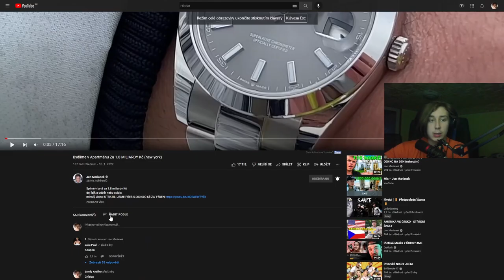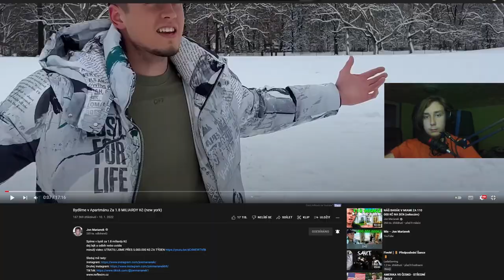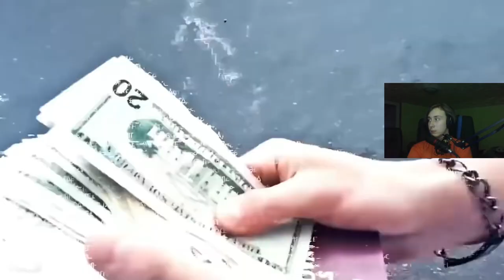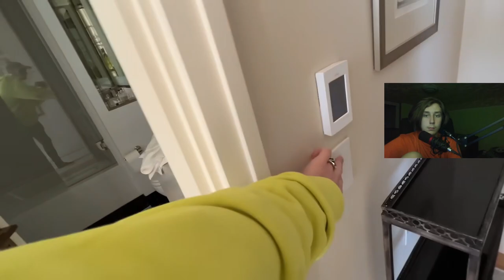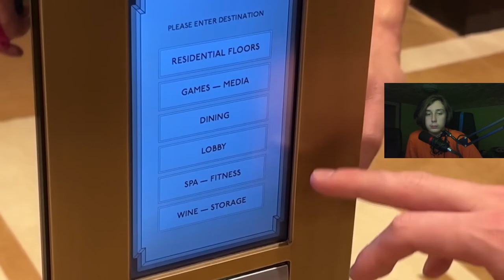Jon Marianek a jeho kamarád s apartmánem za 1,8 miliardy! JeduZaJonem | ©Zendy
Jon Marianek a jeho kamarád s apartmánem za 1,8 miliardy!
v apartmánu nemá zlatej hajzl takže nic moc... :)

◼ ©Z´s C ◼